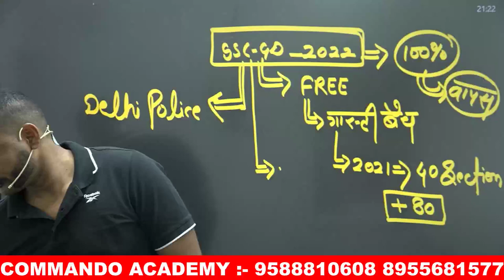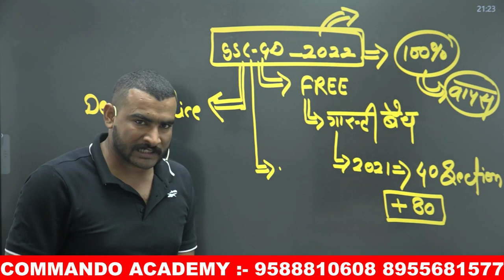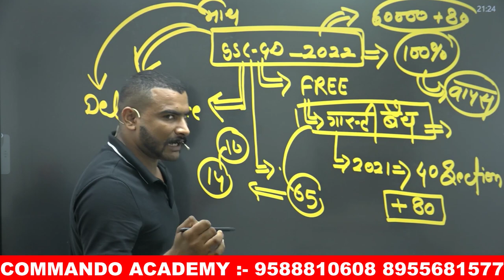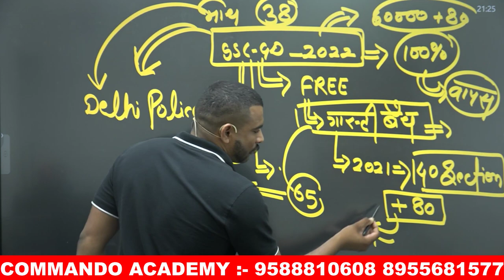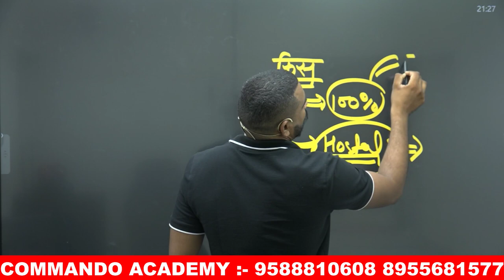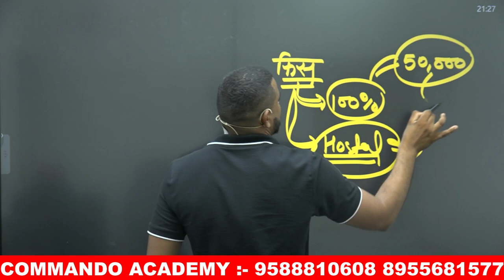Important information SSC GD 2022 || ssc gd 2022 vacancy 56302 post